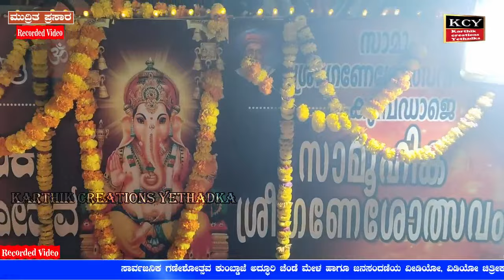ಕಿಕ್ಕಿರಿದ ಜನರು | ಕುಂಬಡಾಜೆ ಸಾರ್ವಜನಿಕ ಗಣೇಶೋತ್ಸವ_2024 | ನೇರಪ್ಪಾಡಿ ತ್ರಿವೇಣಿ ಸಂಗಮ | ಗಗನಚುಂಬಿದ ಉತ್ಸಾಹ